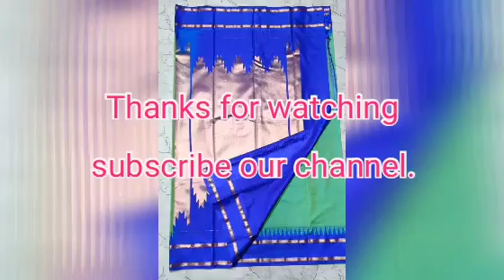Bridal silk sarees. pure silk sarees.🥰